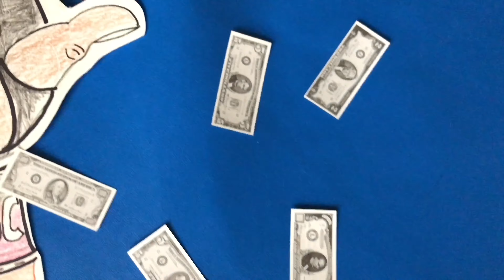mayweather vs charles